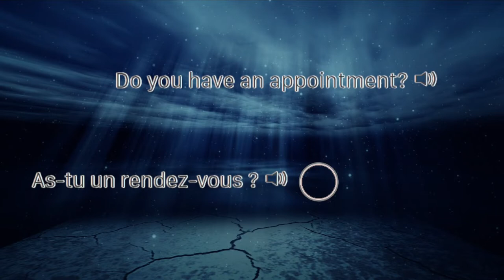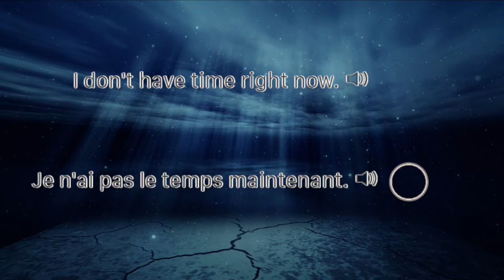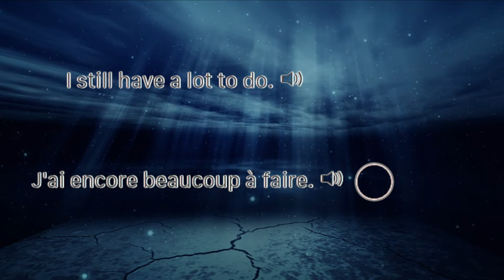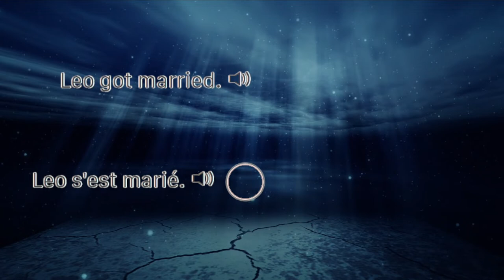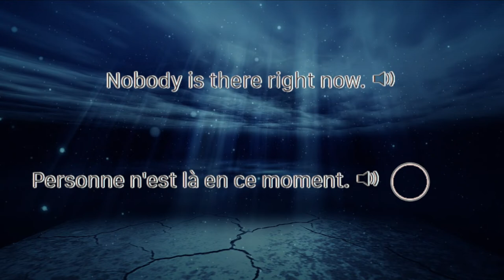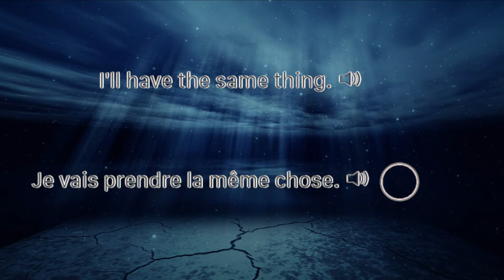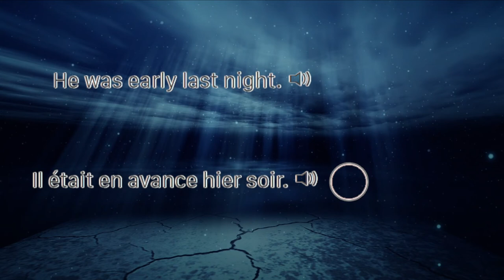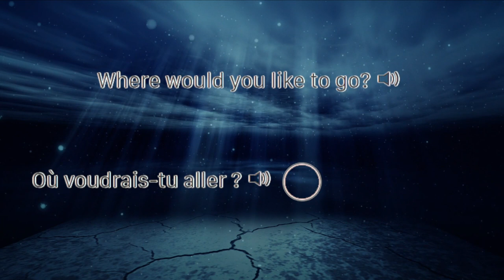French Phrases For Fluency Level 01 11of30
Let's learn srs (Spaced Repetition System) French together EASILY by repeating the phrases after the native French speakers.
The French words and sentences will be repeated over and over again in later lessons and the phrases will increase in length and difficulty.
It's going to be fun to look back next year and see how far we grew in learning French by simply repeating phrases. Happy Learning.
Learn thousands of Basic French Phrases using (SRS) Spaced Repetition System.